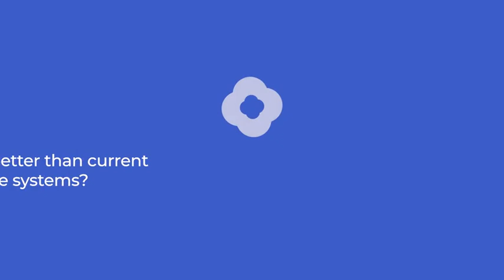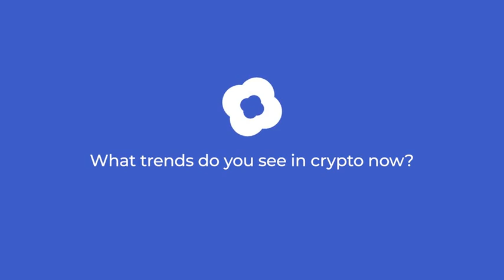Decoding Crypto: Matthew Green, Co-founder and Chief Scientist, Sealance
Matthew Green talks web3, privacy, identity, and compliance for Sealance's digital series "Decoding Crypto". web3 cyrpto fintech cryptocurrency sealance.io